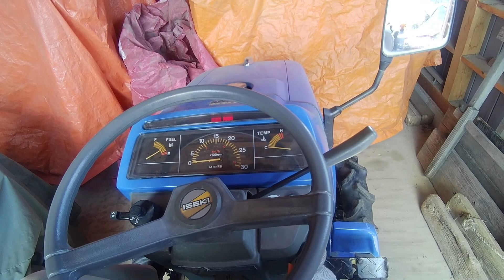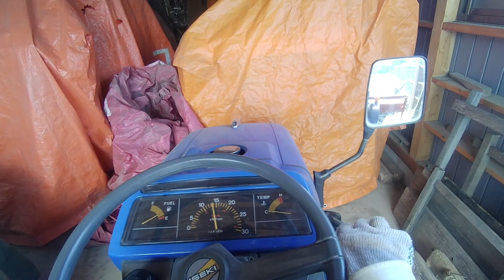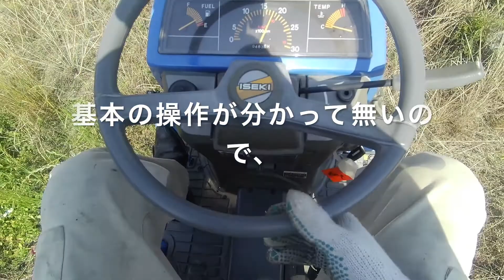代掻きトラクターを倉庫から出動！